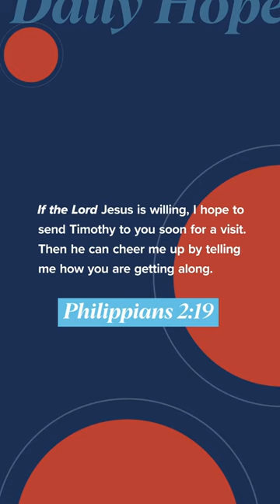Cheer Somebody Up Today | Daily Hope with Pastor John S. Dickerson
Ask God to use you to cheer somebody up today. Philippians 2:19

Check out cp.church for more digital tools!⁠